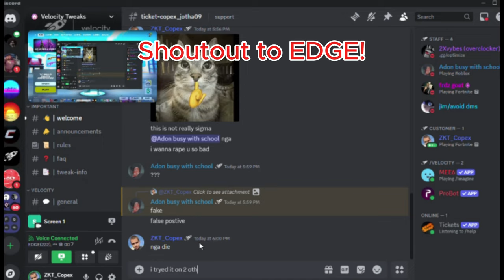[Velocity Tweaks] IS A SCAM! | FULL PROOF!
PLEASE DO NOT PURCHASE ANYTHING FROM THEIR PRODUCTS!
🔴 Velocity Tweaks THEY SELL MALWARE!